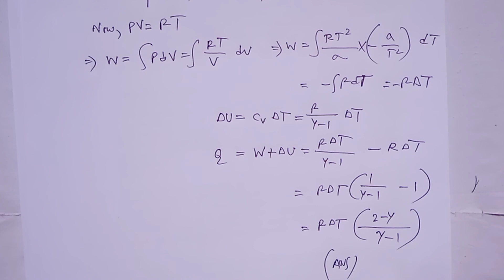problem 14 statistical mechanics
jest previous year solution
statistical mechanics
by Sk Samrat